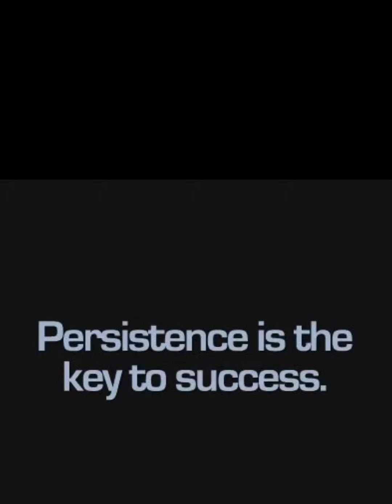Persistence is Key to becoming Successful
Nothing in the world can take the place of Persistence. Talent will not; nothing is more common than unsuccessful men with talent. Genius will not; unrewarded genius is almost a proverb. Education will not; the world is full of educated derelicts. Persistence and determination alone are omnipotent. The slogan 'Press On' has solved and always will solve the problems of the human race.